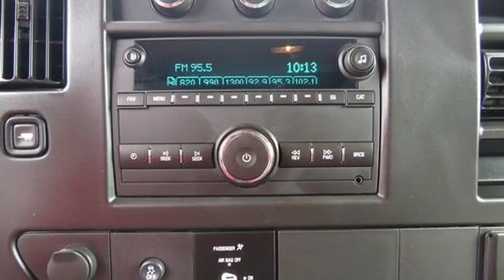2015 GMC Savana